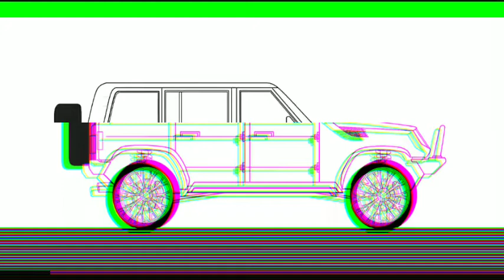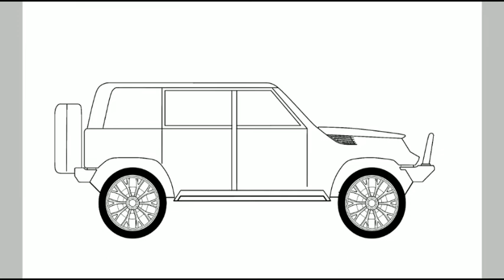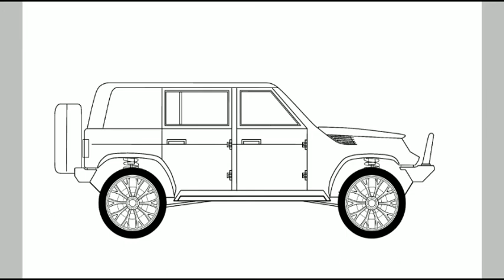How to draw a car sketch | G-wagon | Jeep | Mahindra bolero | easy drawing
Sketch by Gaurav Sharma
Easy sketch of G-wagon, Jeep, Mahindra bolero, SUV
Do follow on Instagram @crush_on_wheels
Sketch artist
Car designing